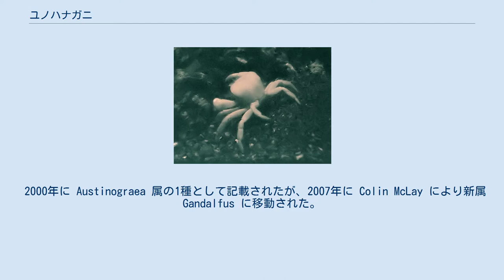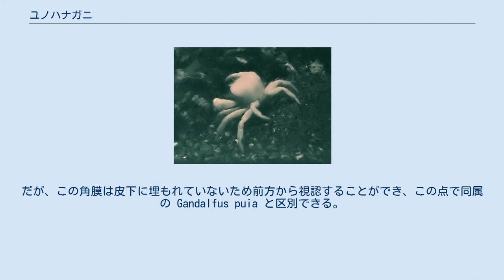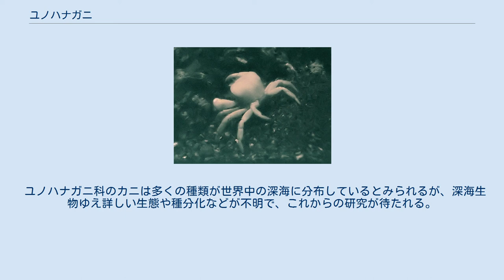ユノハナガニ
ユノハナガニ（学名：Gandalfus yunohana）は、ユノハナガニ科のカニの一種。
 フィリピン海プレート東端の海山群にある、深海の熱水噴出孔に生息する。
生息深度はユノハナガニ類としては浅く、420-1380 mである。
 2000年に Austinograea 属の1種として記載されたが、2007年に Colin McLay により新属 Gandalfus に移動された。
この属名は指輪物語のガンダルフに由来する。
 背甲は楕円形で平たく、雄は平均41.9×26.9 mm、雌はこれより大きく 50.5×32.5 mmである。
ユノハナガニ類の中でも眼の退化が進んでいる一群に属し、眼柄を動かすことができず、角膜に色素を持たない。
だが、この角膜は皮下に埋もれていないため前方から視認することができ、この点で同属の Gandalfus puia と区別できる。
 体色は白い。
和名はその姿が温泉に舞う湯の花のようだとしてつけられたもので、学名の種小名にも"yunohana"とつけられている。
生態や体色は大きく違うが、外見はサワガニに似る。
 深海底の海底火山や海嶺の、熱水噴出孔の周囲に高密度で生息し、他の多くの生物とともに化学合成生態系を形成する。
食性は肉食性で、生息域に同居するチューブワーム（ハオリムシ）などを捕食している。
 「しんかい6500」などの深海探査船によって捕獲されることがある。
捕獲時は魚肉などの餌を入れた籠を生息域に設置して捕獲するが、ユノハナガニは匂いに敏感で、我先に籠へ殺到する。
 現在の所、水産資源としての価値は見出されていないが、興味深い深海生物として研究が行われており、日本科学未来館、新江ノ島水族館などで生体が飼育されている。
深海生物には高温・高圧などの条件下でないと生きられないものもいるが、ユノハナガニは高圧下でなくても生存可能で、飼育は比較的容易である。
また、明るいときはあまり動かず、暗くなると行動する、という生活リズムを持つことが判明している。
 ユノハナガニ科のカニは多くの種類が世界中の深海に分布しているとみられるが、深海生物ゆえ詳しい生態や種分化などが不明で、これからの研究が待たれる。